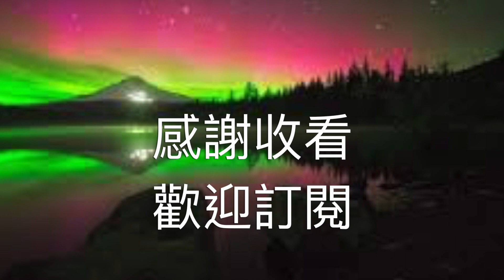夜空一鳳飛飛、江淑娜、葉璦菱、、、五木ひろし。二胡放慢演奏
笛子演奏 二胡演奏 教學  陳亮君老師 [高雄]

あの娘 どこに居るのやら
星空の続く あの町あたりか
細い風の口笛が
恋の傷あとにしみる
アアアー あきらめた恋だから
なおさら 逢いたい 逢いたい
もう一度
夜は いつも 独りぼっち
あの娘 帰っておいでと
流れ星に乗せ そっと呼んでみた
誰も答えはしないよ
白い花が散るばかり
アアアー とどかない夢だから
なおさら 淋しい 淋しい
この胸よ
夜空 遠く 果てしない

夜空

作詞：慎芝
作曲：平偉

忘了吧　再想他又有什麼用
還不是煩惱多一重　還不是有始無終
來匆匆　沒想到去也匆匆
昨夜夢　卻見你含情笑容
啊　啊　啊
漫長夜空　星月無蹤
夜空之下只有我在回想著往事如雲煙
忘了吧　還是把希望託夜空